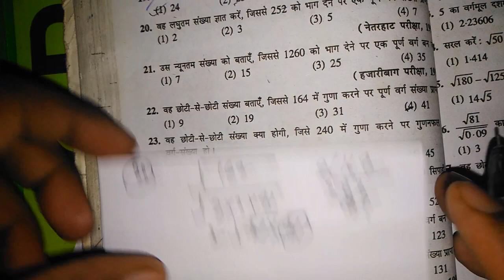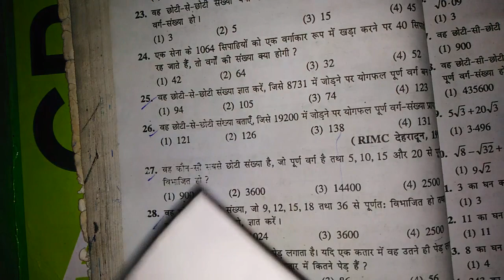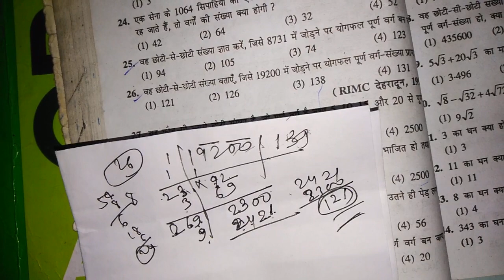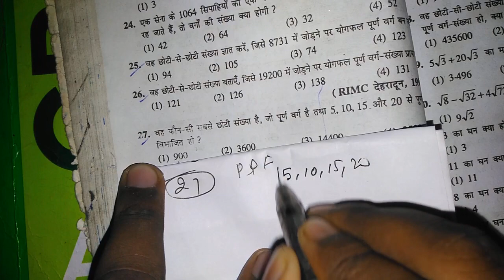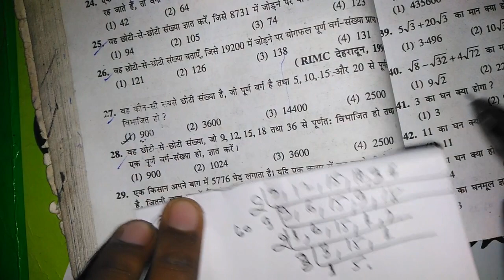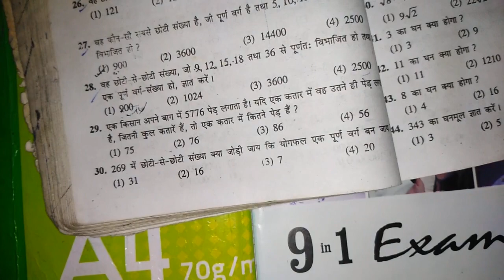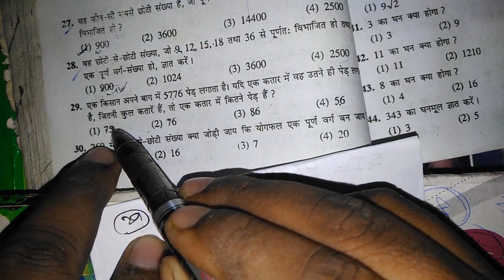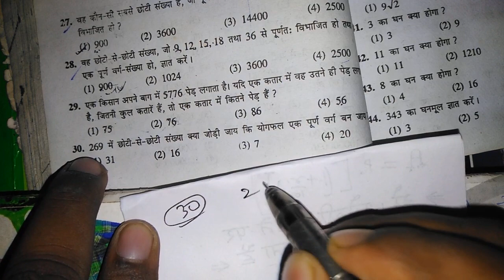विद्यासागर अंक गणित (वर्ग & घन ) मूल का तीसरा क्लास बहुत ही मजेदार